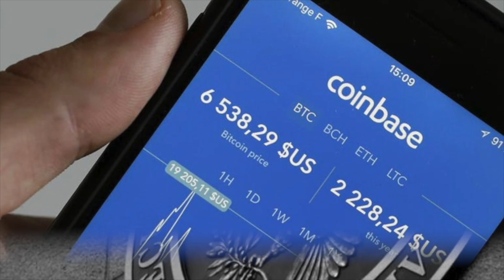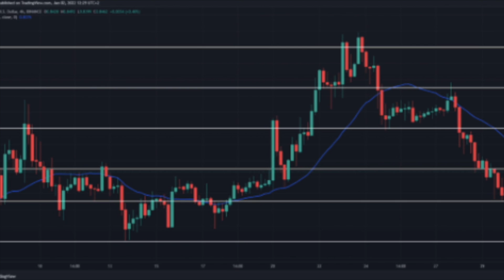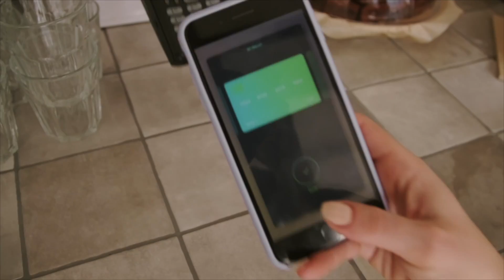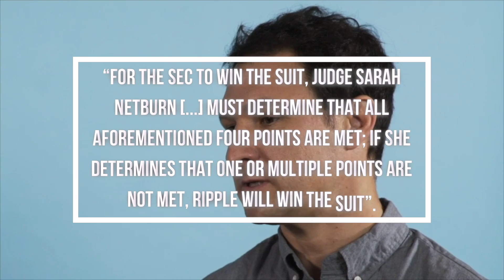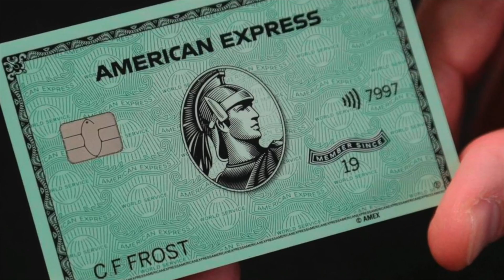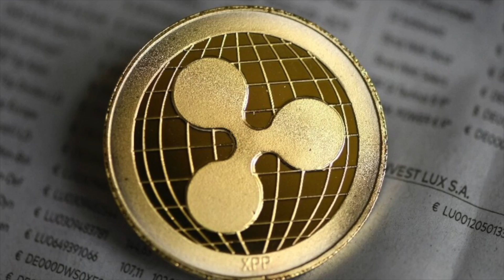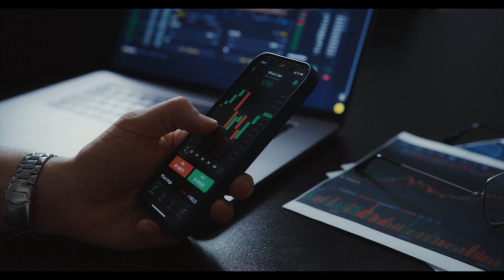JPMorgan said WHAT ABOUT XRP XRP Holders Must know this IN 2022! SHOCKING XRP SEC LAWSUIT NEWS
JP Morgan’s North America Equity Research report published earlier this month puts XRP in the spotlight, even stating the digital asset is poised for significant adoption.

1. CEO Binance Revealed Why XRP Is The Next Bitcoin (Insane News!)
2. Ripple XRP Global Takeover Begins NOW Could BitBoy Be Right XRP News, XRP NEWS TODAY
3. BINANCE IS GIVING AWAY HUGE AIRDROPS !! Your Last Chance To Buy XRP Cheap! HUGE GAINS INCOMING!